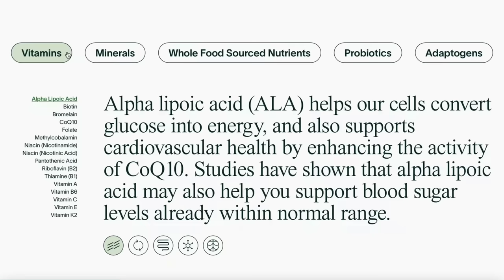Unfortunately I owed them this (with Eamon & Bec)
A lot is about to change! Strap yourselves in. Get up to a year's supply of immune supporting Vitamin D + 5 individual travel packs, both FREE with your first purchase!

For the behind the scenes - Join us on Instagram

After 6 years of full time van life and travel I have bought my dream land and plan to create an off-grid homestead! Occy and I would love for you to join us on this journey and learn with us along the way!

Music - all music I use in my videos can be found on a playlist here!

Or